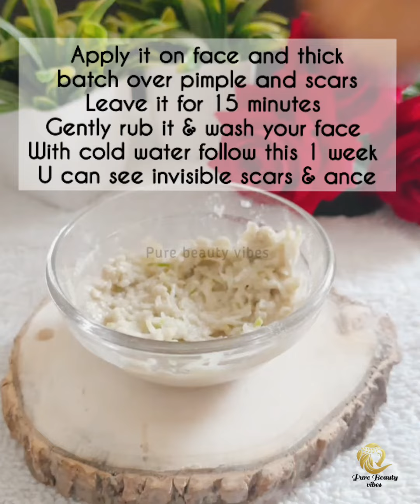Super easy ✅ 💝home remedy 🌿 for pimple & darkspot/Get Clear glowing,spotless skin in 1week naturally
Related tags ➡️➡️
pimple and dark spot removal

pimple and dark spot removal facewash

pimple and dark spot removal cream

pimple and dark spot removal facepack

pimple and dark spot removal at home

pimple and dark spot removal in tamil

pimple and dark spot removal soap

pimple and dark spot removal bestcream

pimple and dark spot removal cream in india

pimples and dark spots removal in one day with video